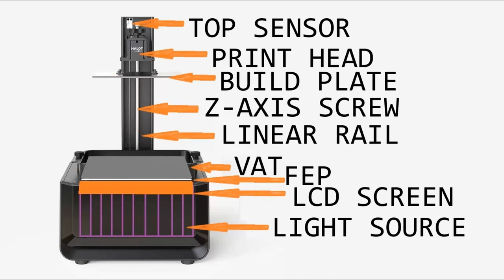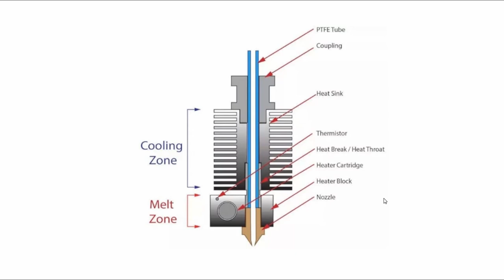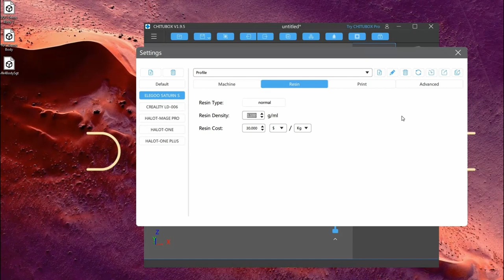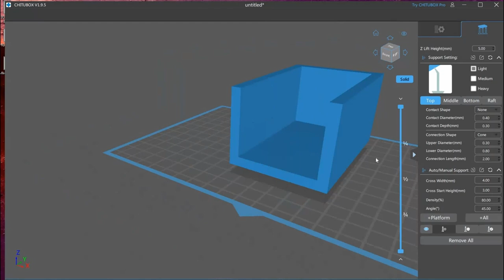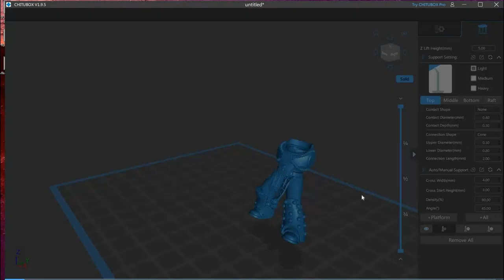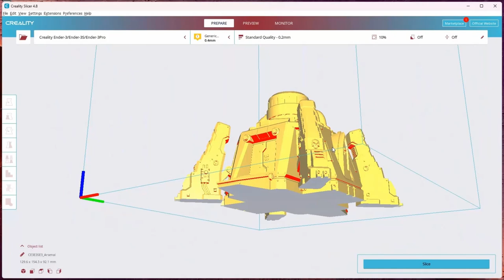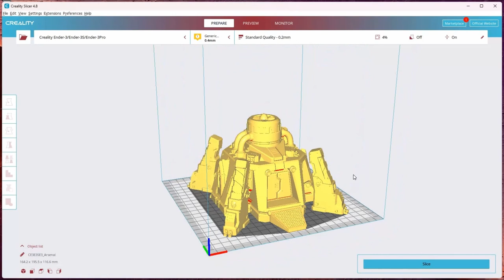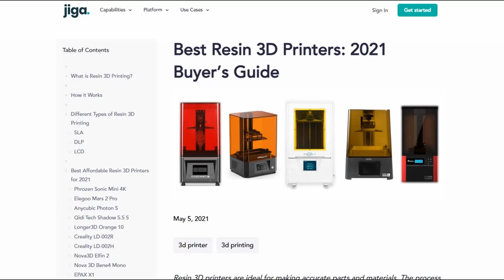3D Printing for Wargaming 101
0:00 - Intro to FDM and SLA
24:53 - Resin Slicing 101
55:14 - Filament Slicing 101
1:13:12 - Recommendations